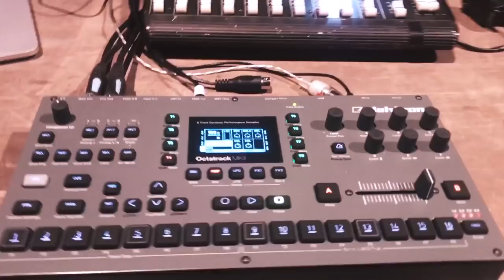I met with teenage engineering and Cuckoo! OP-Z live performance / Synthposium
I was lucky to meet incredible Cuckoo and legendary guys from teenage engineering! Sorry for my terrible English in video :-)